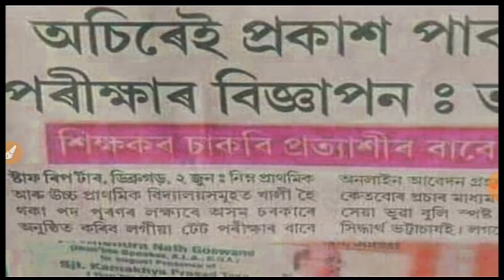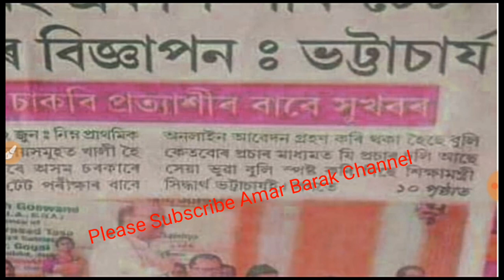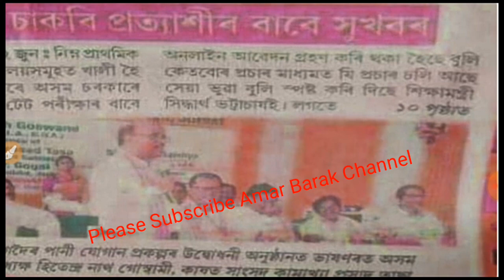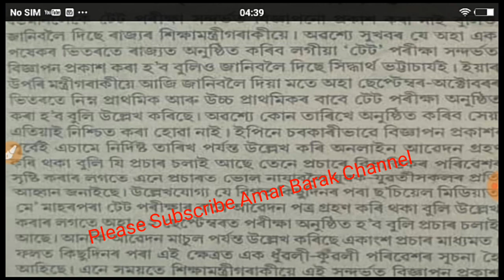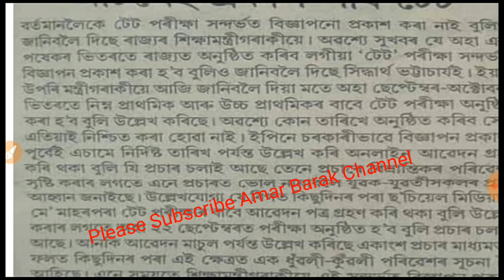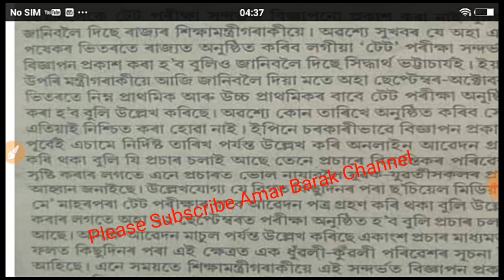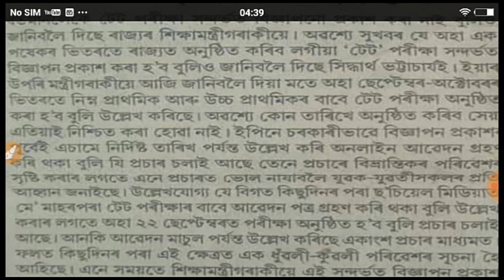Assam TET Big Breaking | New and LATEST Update of Assam TET | 04 June 2019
Assam TET 2019 latest news
Link for WhatsApp GROUP